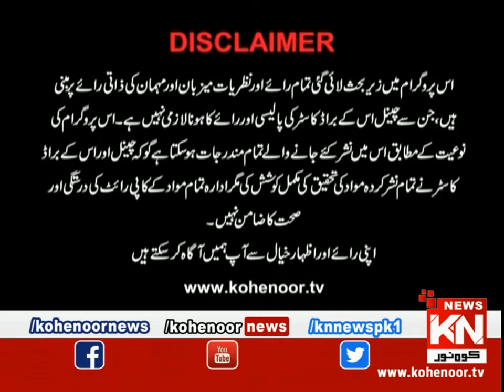Program Rah e Falah 13 Dec 2020 | Kohenoor News Pakistan